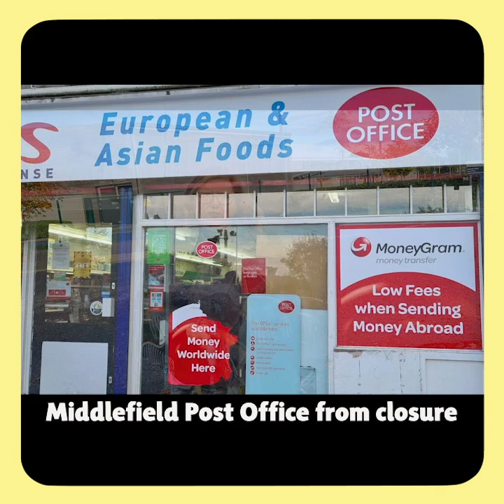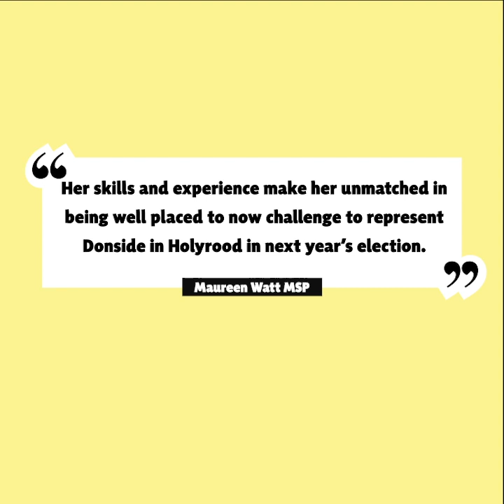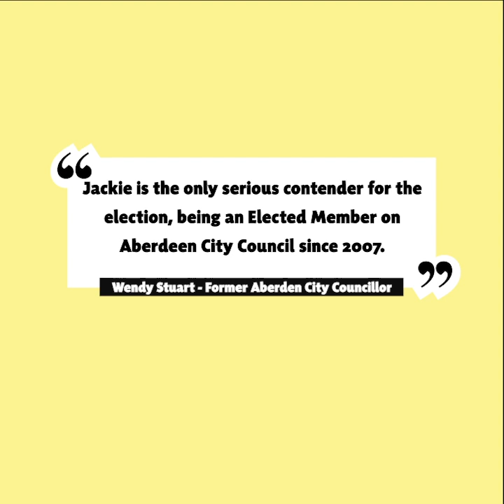Jackie Dunbar for Aberdeen Donside